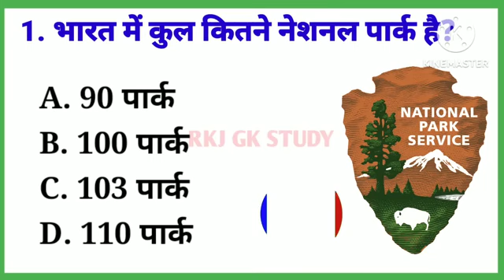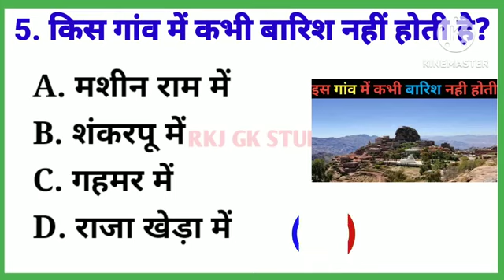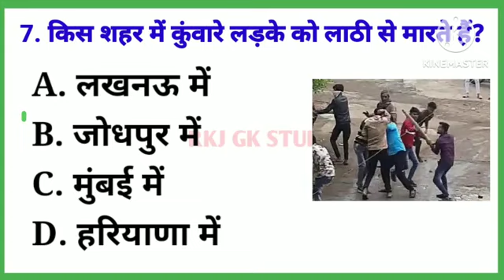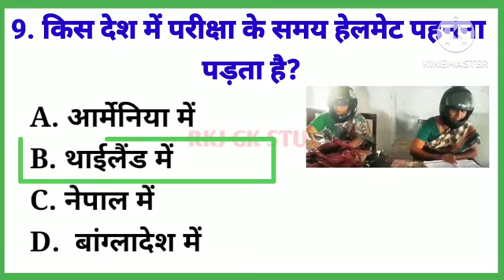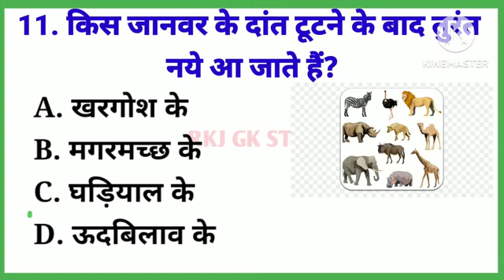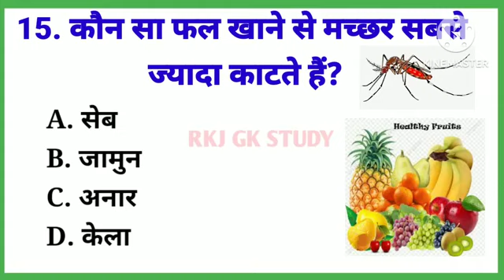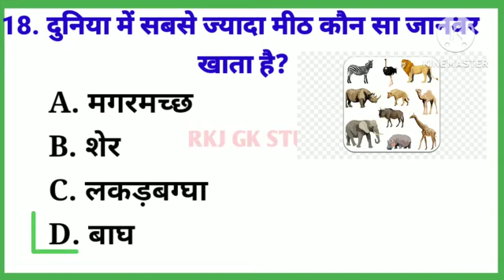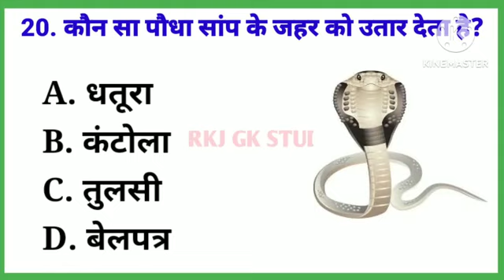Hindi Gk || General knowledge || Gk Questions And Answers || Gk Quiz in Hindi || Aavk.Education.1.9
Hindi Gk || General knowledge || Gk  Questions And Answers || Gk Quiz in Hindi || RKJGKSTUDY

General Knowledge top 10 most important Questions gk in Hindi।GK   intersting gk quiz ।
इस वीडियो में हमने सामान्य ज्ञान के 20 बहुत ही महत्वपूर्ण सवालों के बारे में आप सभी को बताया है। जिसको याद रख कर आप सभी किसी भी सरकारी परीक्षा को पास कर सकते हैं।
RKJ GK STUDY आप सभी का स्वागत करता है।
RKJ GK STUDY
Gk
General Knowledge
samanya gyan
gk darpan
gk important questions
top20 gk quiz
gk tricks
gk today current affairs
gk questions and answer in Hindi
General knowledge questions and answer
general awareness
general science for comparative exams
general science
samanya Hindi
जनरल नॉलेज के क्वेश्चन
जीके महत्वपूर्ण प्रश्न उत्तर
सामान्य ज्ञान के प्रश्न उत्तर
जीके सरकारी नौकरी से संबंधित प्रश्न उत्तर
जीके